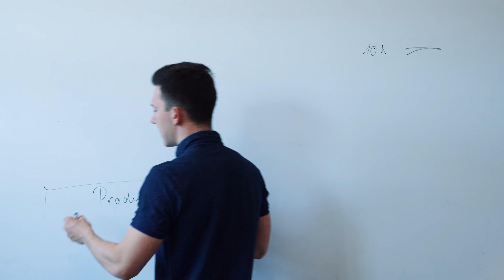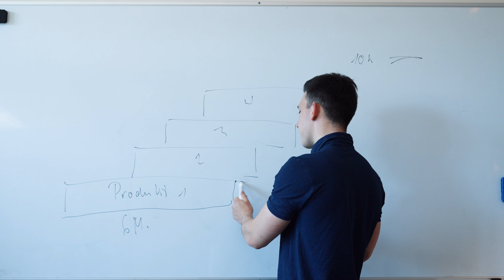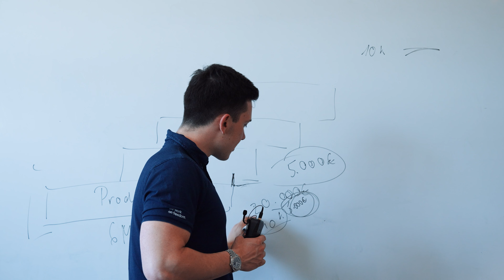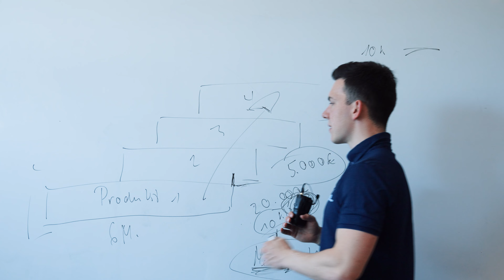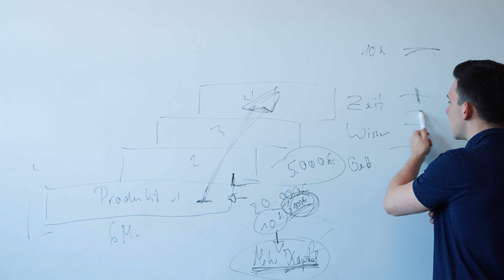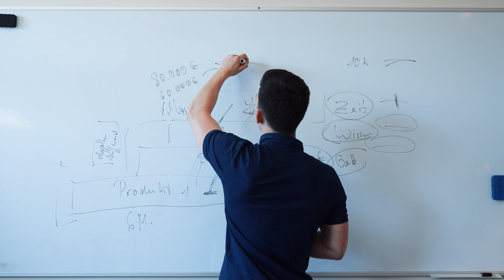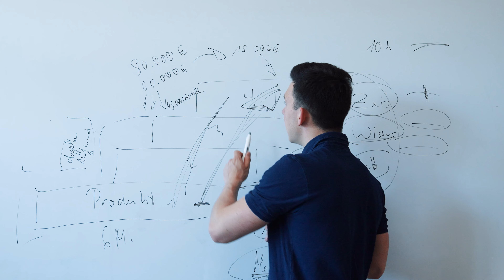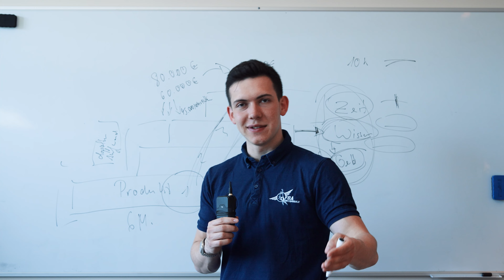Wie du von 1 auf 10 Produkte kommst mit Amazon FBA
🔑 Wir gehen den Weg zu deinem ersten Amazon Produkt gemeinsam und stellen sicher, dass du in 3-6 Monaten dein erstes erfolgreiches Produkt am Markt hast, das jeden Tag Gewinne produziert.

E-Commerce ist die größte Chance im Unternehmertum, die es jemals gab!
Ernsthaft, wir haben bereits 300 Menschen dabei geholfen mit Amazon FBA mehr Geld zu verdienen als in Ihrem 9to5 Job, und finanziell Frei zu werden.

ACHTUNG! Wir verkaufen keine 0815 Kurse, sondern begleiten unsere Teilnehmer über mehrere Monate bis zum Erfolg.
Wir suchen dementsprechend nur nach motivierten Menschen, die ernsthaft ein Unternehmen aufbauen wollen und bereit sind Zeit & Arbeit zu investieren.

Über Nicklas Spelmeyer:
Nicklas Spelmeyer ist Geschäftsführer von 3 Unternehmen in Deutschland, aus den Bereichen Handel, Consulting & Marketing, außerdem führt er die Geschäfte der einer US-Amerikanischen Beteiligung(Tag8 Corp.).
Vor 4 Jahren hat er selbst damit gestartet Produkte über Amazon zu Verkaufen und seit dem  hunderten Menschen dabei geholfen, das selbe zu erreichen.
Gemeinsam mit seinem Team Coacht er Menschen und zeigt ihnen von A-Z wie ein erfolgreiches Amazon FBA Unternehmen aufgebaut ist. Die Schulungen sind rein Digital und von überall aus zu machen.
Arbeitet tut er aus seinem Büro nahe des bekannten Kurfürstendamm in Berlin und beschäftigt dort über 14 Mitarbeiter in Vollzeit auf mehr als 280m2.

Viel Erfolg!